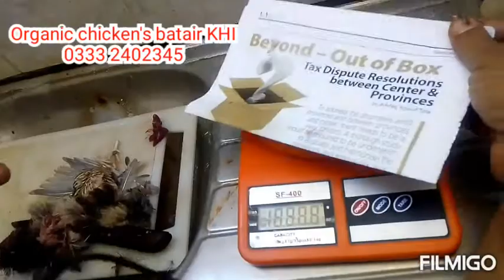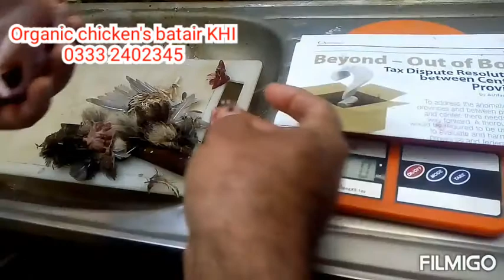Batair (Quail) Slaughter tips in Pakistan